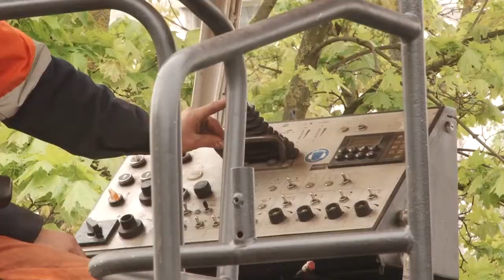Дорожный ремонт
В мае в Одинцовском округе стартовал ремонт дорог. Работы ведутся сразу в нескольких населенных пунктах – Голицыно, Звенигороде, Супоневе, Немчиновке, Горках-2. В Одинцове в ближайшее время преобразятся улицы Ново-спортивная и Говорова.